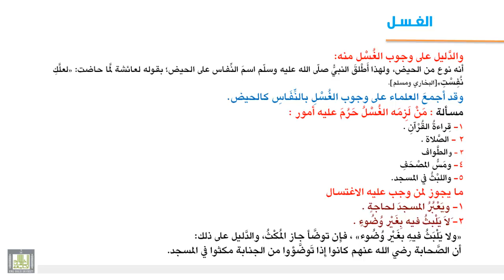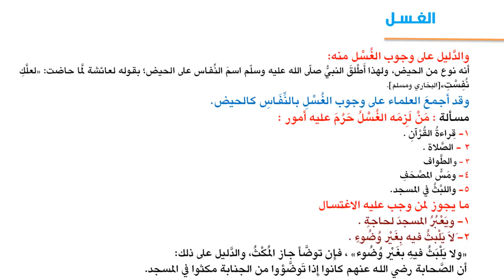فقه العبادات - الطهارة من الحدث الأكبر 2